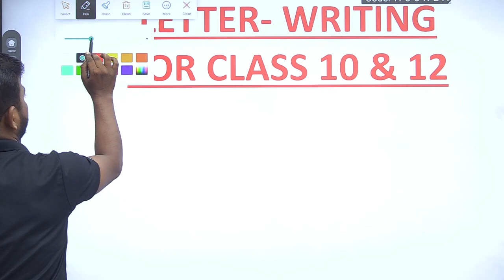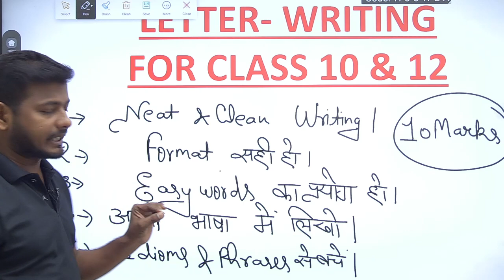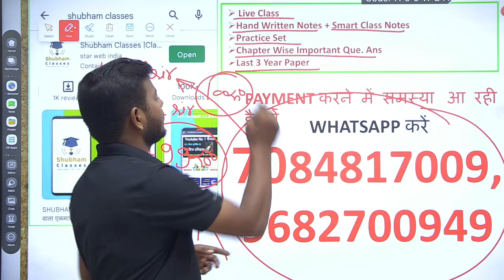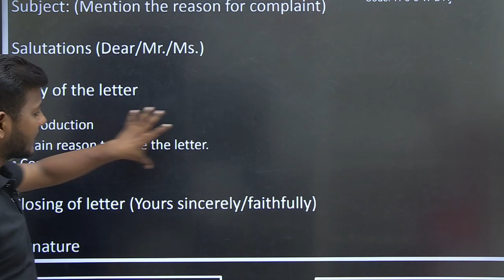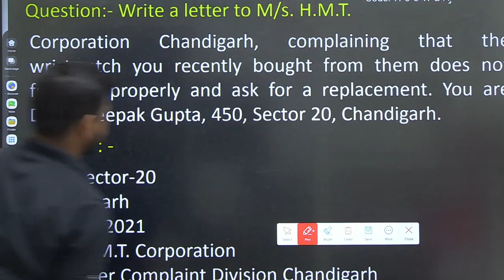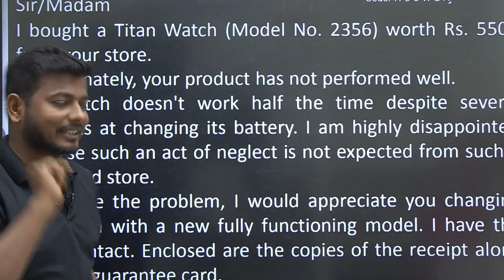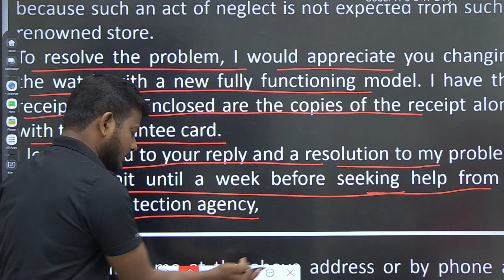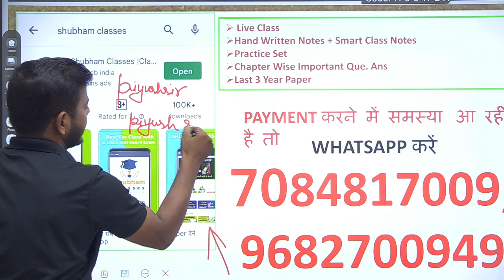Letter कैसे लिखे (मात्र 1 मिनट में ),/English Most Important question 2023) Class 10th,12th english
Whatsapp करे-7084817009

up board class 10 english syllabus 2022-23 chapter 1,
up board class 10 english new syllabus download,
up board class 10 english new syllabus explained,
up board class 10 english new syllabus for high school,
up board class 10 english new syllabus free,
up board class 10 english medium syllabus 2022-23
up board syllabus 2023
up board pathyakram 2023
up board selebas 2023
upmsp 2023
up board syllabus 2023 class 12 pdf download in hindi,
class 12 up board syllabus 2023,
up board syllabus 2022-23 class 10 science,
up board syllabus 2022-23 class 12 hindi,
up board syllabus 2022-23 class 10 hindi,
up board syllabus 2022-23 class 12 math,
up board syllabus all subject,
up board art syllabus 2023,
up board technical art syllabus,
up board class 12 accountancy syllabus 2022-23,
up board class 10 art syllabus,
up board class 12 arts syllabus 2022-23,
up board class 11 accountancy syllabus,
up board class 11 arts syllabus 2022-23,
up board biology practical syllabus 2022,
up board syllabus class 10 2022 to 2023,
up board syllabus class 12th 2023,
up board class 12 drawing syllabus,
up board ka syllabus kaise download karen,
up board class 10th drawing syllabus 2023,
how to download up board syllabus 2023,
up board syllabus for class 10 2023,
up board syllabus hindi,
up board syllabus hindi class 12,
up board syllabus hindi class 10,
up board syllabus hindi medium,
up board syllabus hindi class 12 2023,
up board physics syllabus in english,
12 up board math syllabus in hindi,
up board syllabus kitna kam hua hai,
up board ka syllabus 2023 class 10,
up board syllabus math 2023,
up board syllabus math class 10,
up board physics syllabus class 12 2023 in english,